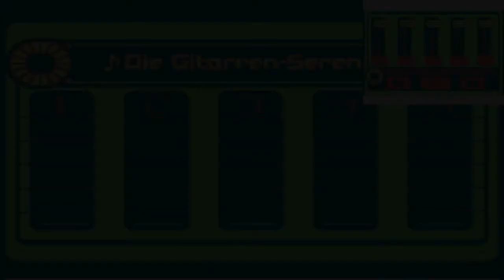Let's Play Apollo Justice Ace Attorney #51 - Morden für Kokons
Aufklappen für weitere Infos zur Folge und zu mir! :)

► PARTBESCHREIBUNG: Teil 51 von Let's Play Apollo Justice Ace Attorney. Borginische Kokons bringen scheinbar viel Geld ein, auch wenn man innerhalb von Borginien mit der Todesstrafe rechnen kann. Unser Täter ist wohl trotzdem das Risiko eingegangen, diese Kokons auf den Markt zu bringen und nahm es sogar in Kauf zu morden. Das nennt man eine materialistisch geprägte Gesellschaft, wenn man für Geld tötet.

Derzeitige Episode:
Der Serenaden-Wandel